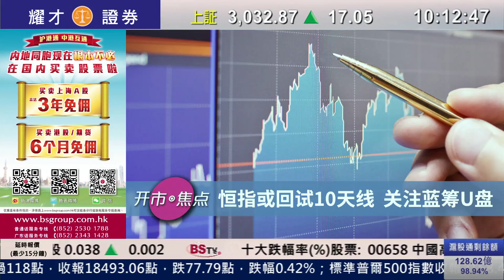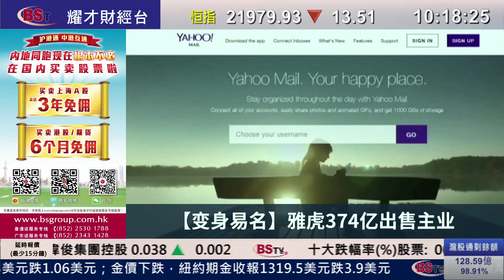耀才財經台 滬港開市通（國） 畢純紫－26/07/2016 滬港開市通